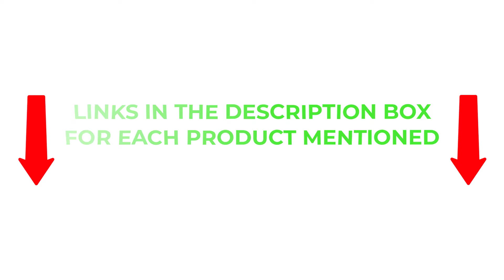Top 5 Best Inflatable Paddle Boards 2021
✔️Best Inflatable Paddle Boards
📌Product Link📌
✅ My Picks ✅1. SereneLife Inflatable Paddle Board
✅ 2.  Roc Inflatable Stand Up Paddle Board
✅ 3. Pioneer Inflatable Stand Up Paddle Board
✅ 4. Atoll 11' Foot Inflatable Stand Up Paddle Board
✅ 5. THURSO SURF Tranquility Yoga Inflatable Stand Up Paddle Board
Ultimate Reviewer brings you the best product which can help you in your daily life. We did extensive research and pointed out the best ones. There are many products available to choose from, each with different characteristics, benefits, and prices. To help you make an informed decision, we did extensive research, read tons of reviews, and made a video with complete guideline. Stay updated with our cool products as it will make your life much more easier.

★ Best Amazon Today's Deals
★ Try Audible and Get Two Free Audiobooks
★Try Twitch Prime
★ Kindle Unlimited Membership Plans
★ Create an Amazon Wedding Registry
★ Audible Gift Membership
★ Prime Student 6 – Months Trial
★ Create an Amazon Baby Registry
★ Try Amazon Devices & Accessories
★Try Amazon Fresh
★ Try Amazon Hot New Releases
★ Try Amazon Find A Gift